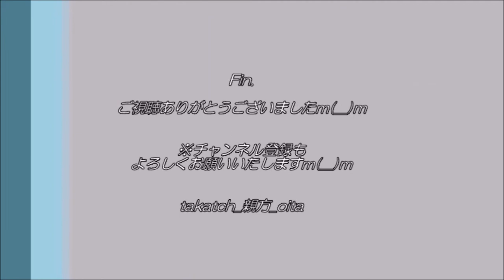【紅葉🍁＆温泉♨】東奥山七福神＆七福温泉 宇戸の庄 in 大分県玖珠町｜九州温泉道2巡目vol.40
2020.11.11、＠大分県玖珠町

奇岩連なる玖珠の山々に、七福神！？
そして奇岩と紅葉を楽しめる九州温泉道の温泉を堪能♪

‹♨七福温泉　宇戸の庄（※2020年11月中旬時点）›
・住所：大分県玖珠郡玖珠町大字森字谷の河内4398-2
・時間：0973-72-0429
・時間：10：00～19：00（最終受付 18：00）
・休館：不定休
・料金：大人400円 こども200円
・泉質：単純温泉
・交通：JR豊後森駅からタクシーで約15分、玖珠ICより車で約15分